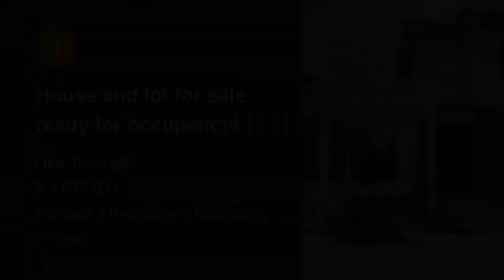House and lot for sale ready for occupancy!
Number of Bedrooms: 3
Number of Bathrooms: 2
Floor Area: 77 sqm.
Lot Area: 160 sqm.
Number of Floors: 2
Number of Car Parking Spaces: 1